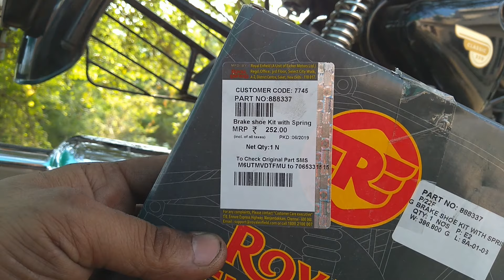Royal Enfield drum brake replace at home | Mehra Riderzz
Hello friends
             In this video, I will tell you how the Royal Enfield Rear Drum Brake are changed, that too in a very easy way at home.